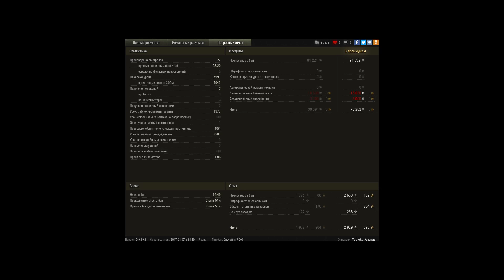Emil I, Прохоровка, Стандартный бой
Игрок: Yabloko_Ananas [TMFAN]